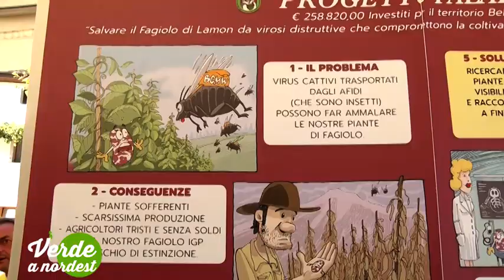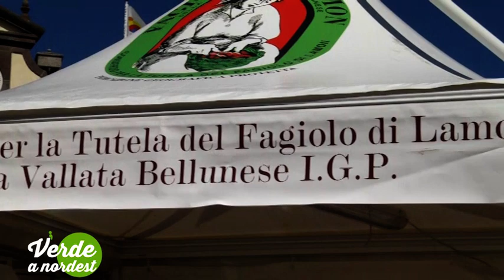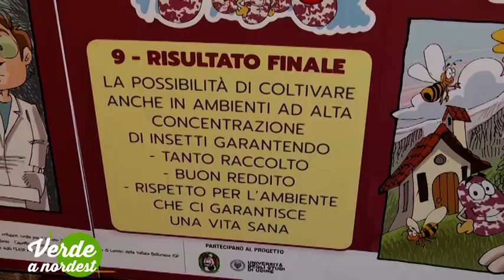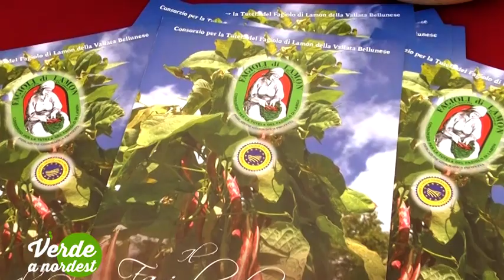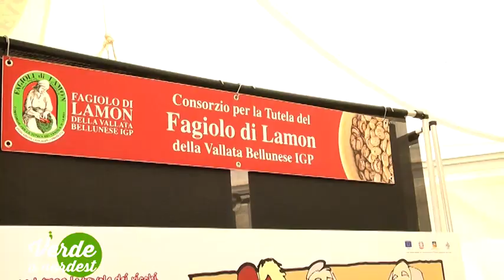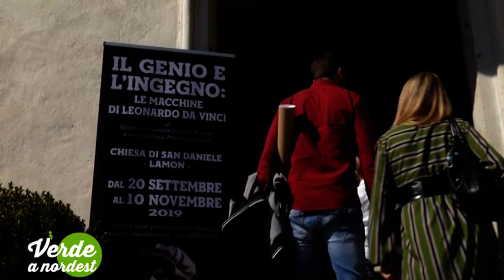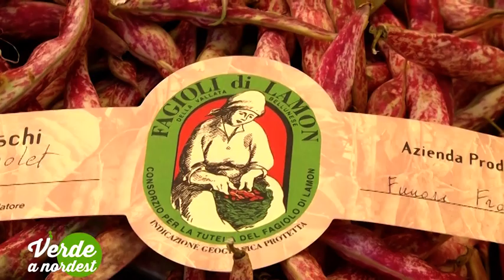Servizio Verde a Nordest - Festa Fagiolo di Lamon 2019